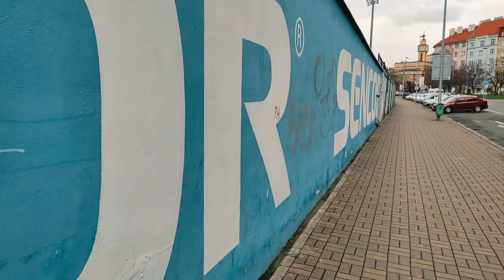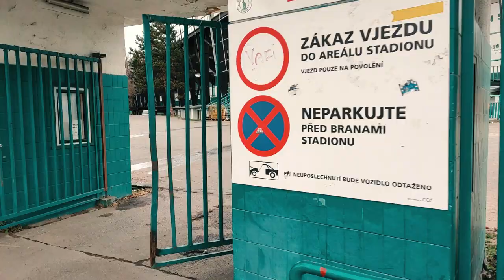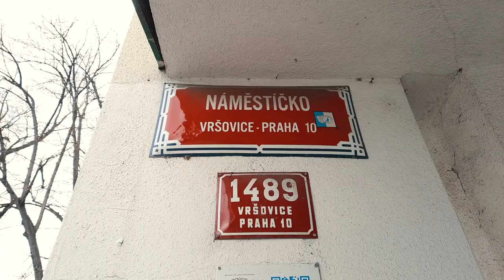EPISODE #1 BOHEMIANS PRAGUE 1905 Městský Stadion Ďolíček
Join me on a walk starting in Prague 4 as I basically follow the Botič river to reach the home ground of Bohemians Praha 1905 football club. Possibly the third best team in Prague? Well, currently it really is the third best team in Prague.